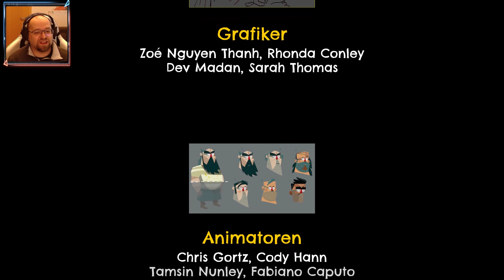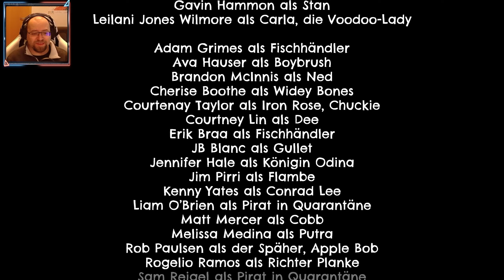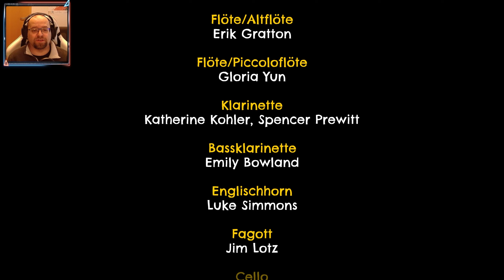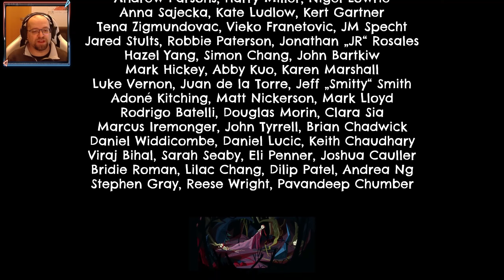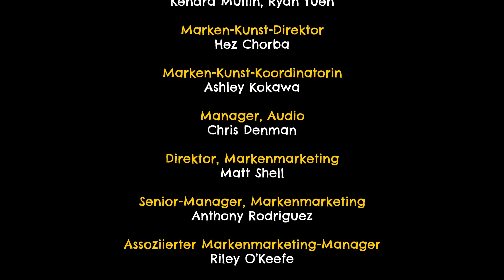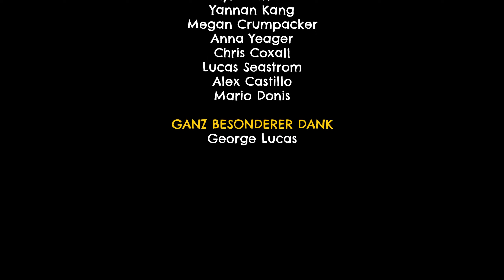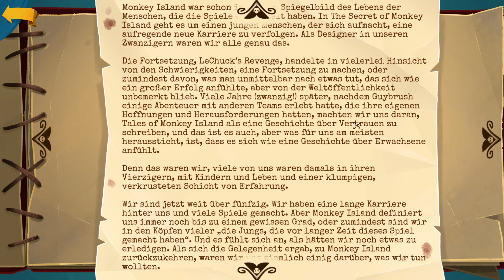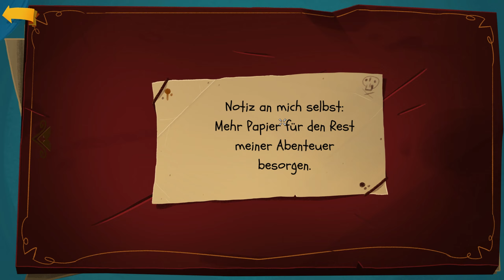Return to Monkey Island ♦ #30 ♦ Das Geheimnis von Monkey Island? ♦ Let's Play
Spiel: Return to Monkey Island
Genre: Adventure

♦♦♦♦ Wo kaufen? ♦♦♦♦